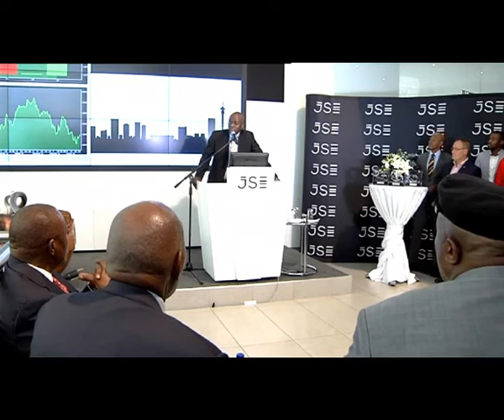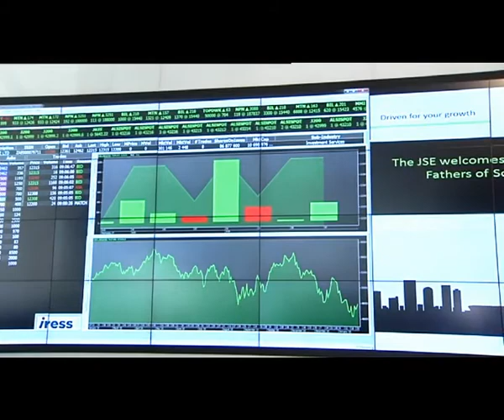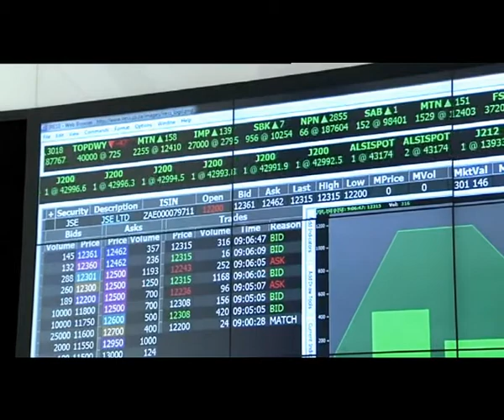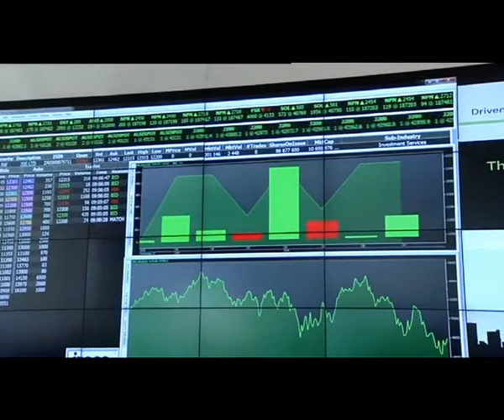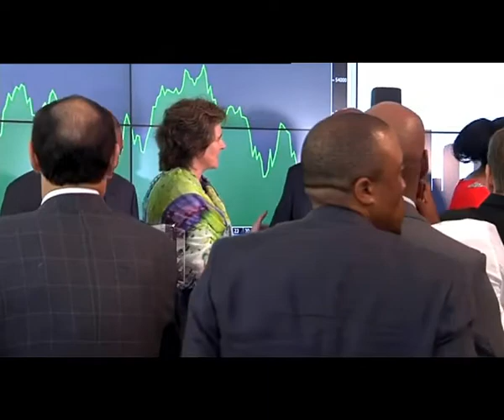JSE honouring fathers of SA soccer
The ‘fathers of South African soccer’, Dr Irvin Khoza, Kaizer Motaung and Jomo Sono, open the market at the Johannesburg Stock Exchange.